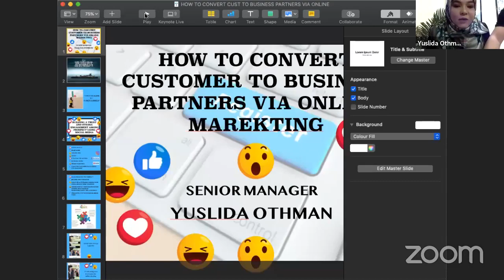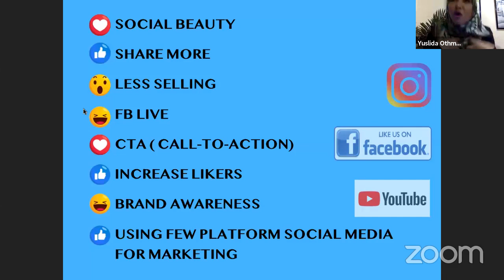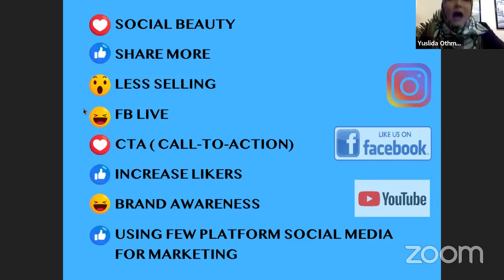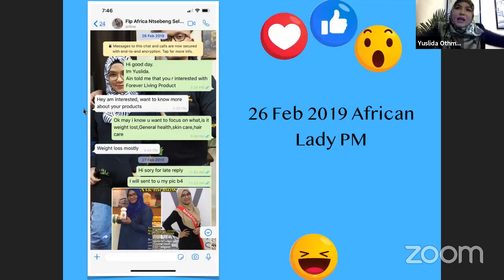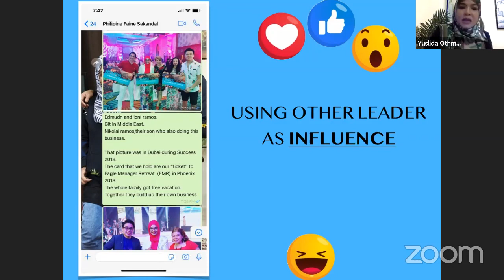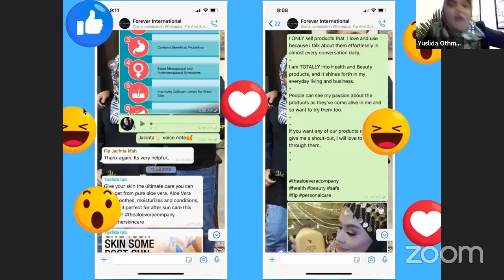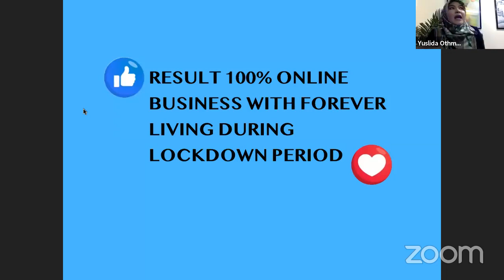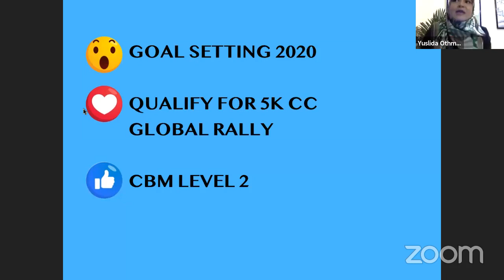Build a Strong Network at Social media By PCM Yuslida